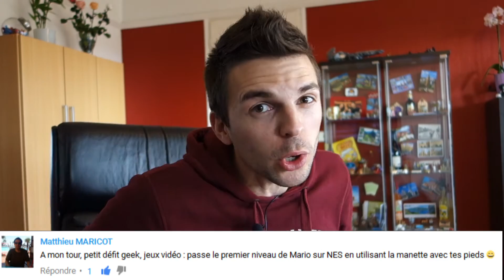DEFI 1 - SUPER MARIO BROS AVEC LES PIEDS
Si tu aimes ce type de vidéo, n'hésite pas à commenter et à liker pour me soutenir, ça me faire plaisir en plus :-).